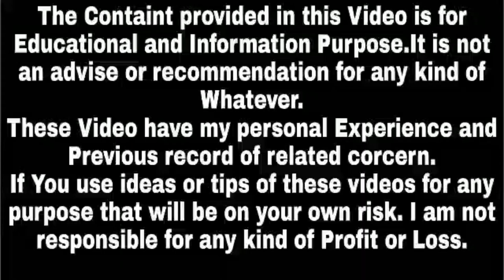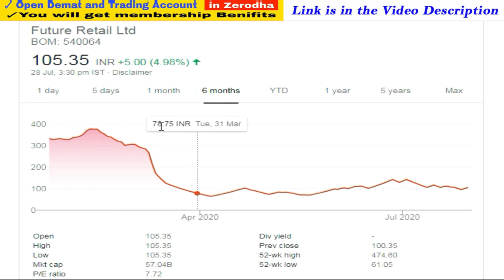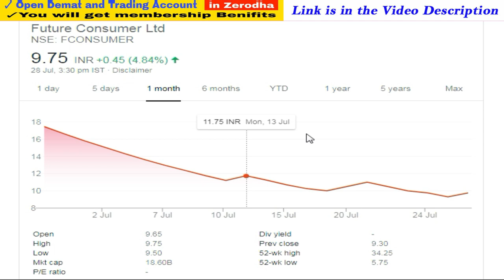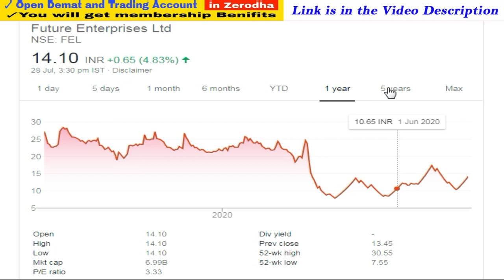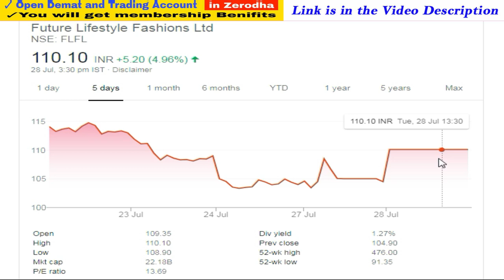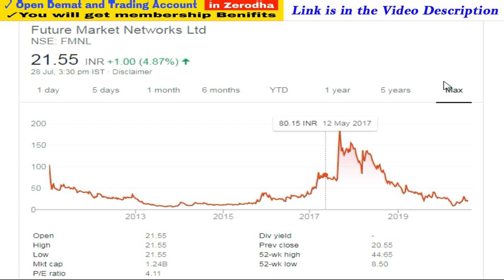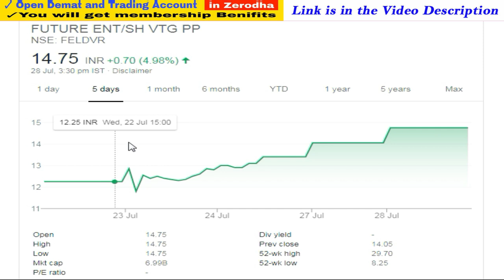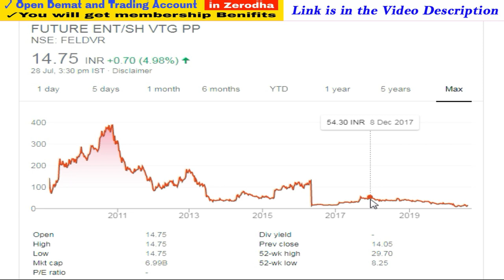Reliance to Buy Stake in Future Group | Future Group Latest News Today | Reliance Future Group Deal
1. You will be added in Positional Trading SUPPORT Group on What'sapp by Angel Broking .